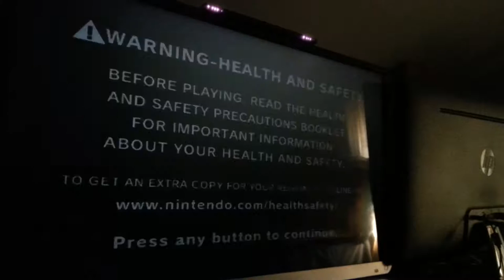A Day with Chibi -Robo